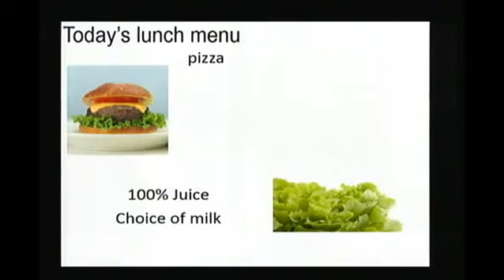Copy of Prospect Park Live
Prospect Park Live